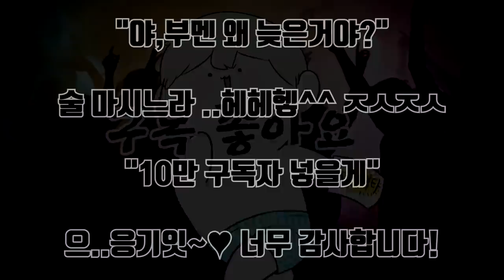[롤] 포식자로 적을 괴롭혀보자2ㅋㅋㅋㅋㅋㅋㅋㅋㅋㅋㅋㅋ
구독자 10만명 감사합니다 (_ _)

Undertale - MEGALOVANIA (Wisp X Remix) (Now on Spotify!)
PAC-MANS PARK  BLOCK PLAZA - Super Smash Bros. 3DS
Tekken 6 Soundtrack Hidden Retreat